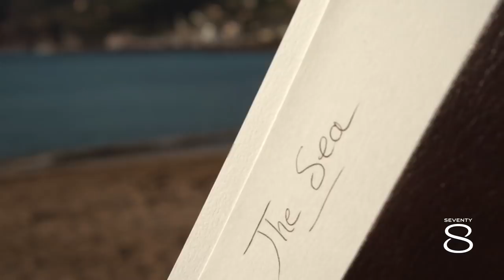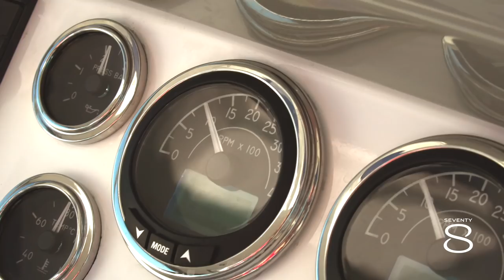Lagoon Seventy 8 Lançamento Mundial!!!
Conheça em detalhes o novo Lagoon Seventy 8, um Catamaran a motor com espaços generosos e detalhes únicos.

"O novo barco almirante SEVENTY 8, um Catamaran com mais de 24 metros, marca a entrada no universo dos iates a motor onde o luxo e o conforto são conceitos chave. A sua silhueta, de uma elegância intemporal, e as formas harmoniosas do seu teto combinam-se bem com os grandes volumes para criar um mundo sem compromissos onde o verdadeiro luxo é o espaço."

Lagoon Seventy 8 é no Mundo Mar